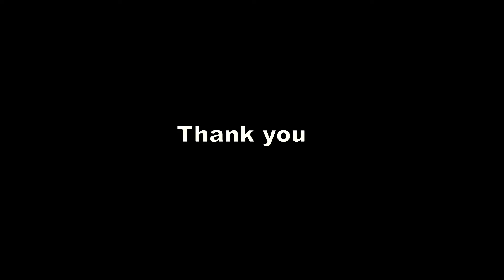Boss Brainiac Defeated - HEROIC-1 | Rise of Krypton| Gameplay and rewards | Injustice 2 Mobile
Made this video over days of progression while playing against this annoying boss in Heroic 1 Mode. Enjoy